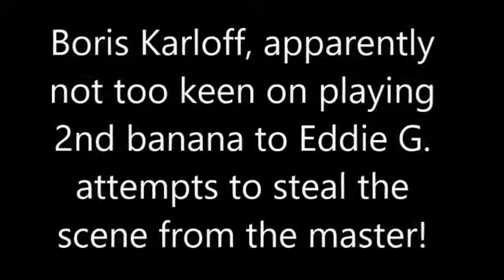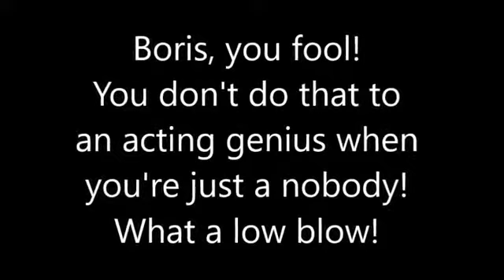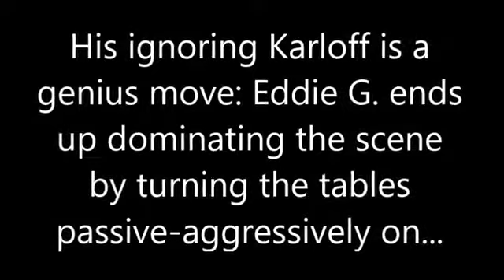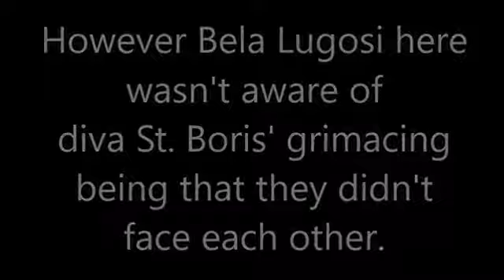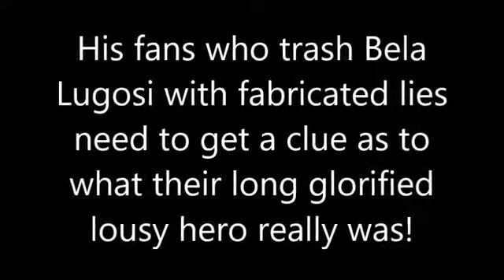Scene stealing with Boris Karloff vs Bela Lugosi & Edward G. Robinson [MONSTER behind the man]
Boris Karloff attempts scene stealing from different actors. Once before he made it big, in 1931 vs. Edward G. Robinson in Five Star Final, then later, sadly against Bela Lugosi in none other than The Black Cat 1934. It didn't sit well with Eddie G. who recovered like a master, and so they left that scene in. I guess he needed the drink and I'd bet anything that that wasn't planned either! There is a cut where they film Eddie G from behind, and again, his cigar switches hands. One can only imagine how the scene went once Boris did the scene stealing. Perhaps he was too angry to continue further? Perhaps he did the throwing things and pulling out his drink and he looked too upset for his character so they did an entire retake for that.

Bela, however, wasn't aware of Karloff's grimacing. Please check out my twitter @IreneBoroff for more on how despicable St. Boris actually was! I posted never before heard exclusives galore over there... :) His fanboys been trying to keep this under wraps while trashing Bela.. .it's about time this "private man" be exposed for what he truly was!

Indeed, because the Bela haters, notorious Karloff fans of the CHFB, have been working diligently throughout the decades to publish B.S. lies about Bela Lugosi to tarnish his image, (one Gregory Mank in particular) yet have NEVER offered any proof for such defamation of character (no documentation, no photos, no video...!)  I've FINALLY decided to share what I've long held inside and give them a taste of their own medicine! 8-) It's been nauseating me to read "dear Boris" this, "Uncle Boris" that, while they have been using demeaning diminutives to refer to Bela. It's time to end the B.S. Only this time around, I bring proof. I have TONS of much worse Karloff stuff: papers, photos, video evidence as here, the works! Saint Boris was a creepy kind of uncle, folks!

Because THE TRUTH NEEDS TO COME OUT! They have run amok unchecked on the internet & in books published with their fabricated lies about Bela. I fabricate nothing, there's no need: it appears Boris Karloff was one deranged man in real life, who stopped at nothing to get to the top, screwing people over, often literally, wives, producers, directors, other actors as you see here, and there's more than enough secrets uncovered to fill out volumes. I have a feeling that's just the tip of the iceberg with this guy!

 But let's start with this! :)

PS: noticed my repeated "turn". Too late to correct now!